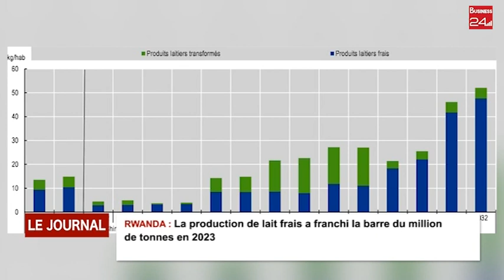RWANDA : la production de lait frais a franchi la barre du million de tonnes en 2023